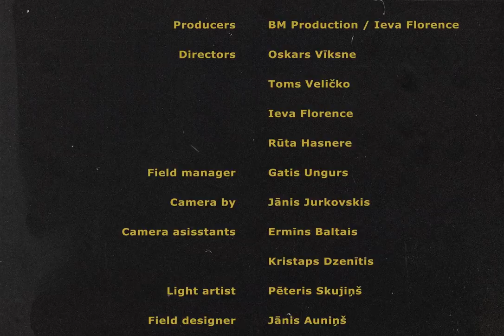Bad Habits - Great White Night (Official Music Video)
Presented by BM Production
In association with BAD HABITS

BAD HABITS - Mārtiņš Balodis, Jānis Līde, Normans Bārbals
Producers - BM Production / Ieva Florence
Directors - Oskars Vīksne, Toms Veličko, Ieva Florence, Rūta Hasnere
Field manager - Gatis Ungurs
Camera - Jānis Jurkovskis
Camera asisstants - Ermīns Baltais, Kristaps Dzenītis
Light artist - Pēteris Skujiņš
Field designer - Jānis Auniņš
Make-up artist - Dace Kļaviņa
Edited by Ritvars Lasmanis
Casting by  BM Production

                                  Cast
Leading actors - Ieva Florence as Women, Aksels Aizkalns as Man
Bar music group - BAD HABITS
Bartender - Andrejs
Bar guests - Raimonds Bārbals, Undīne Dance, Agnese Kalniņa, Violeta Cornoluka, Zane Tiltiņa, Matīss Šmits, Elīna Jermoloviča, Anete Maže, Kristers Ozoliņš, Toms Rozentāls

Catering- Rocketbean roastery
Sponsors and supporters - BBrental, Cinevera.lv, Rocketbean roastery, Mans drēbju skapis, Bārs „Cloud nine”, Apollo.lv

Music producers - Mārtiņš Leja, Rolands Sīpols

Special thanks to Quentin Tarantino

WITH LOVE
BM Production